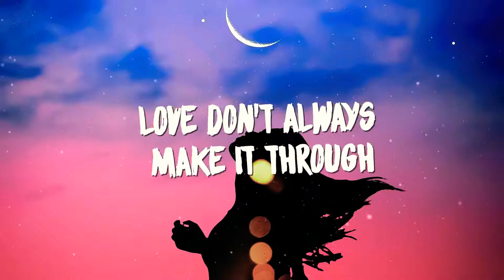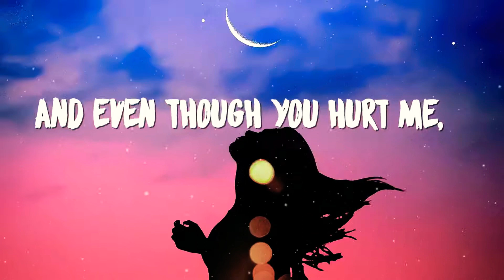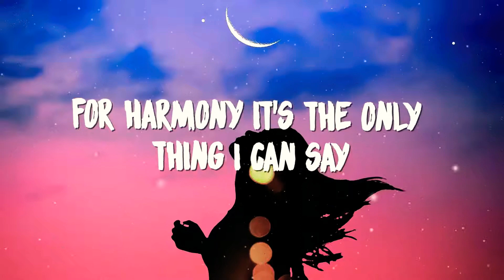Becky Hill-Wish You Well (Lyrics)